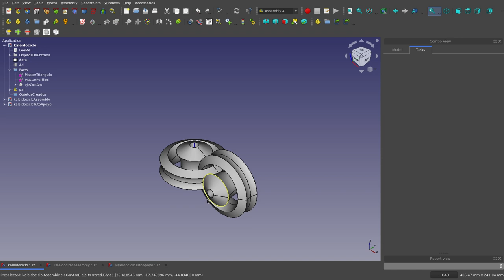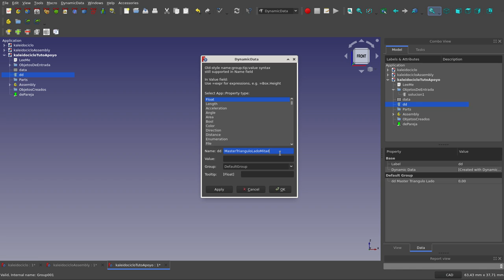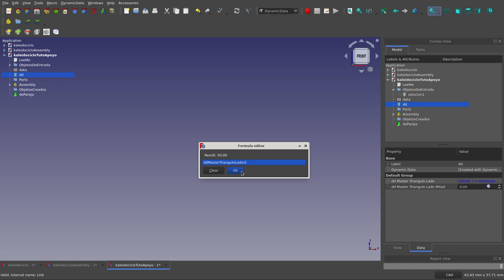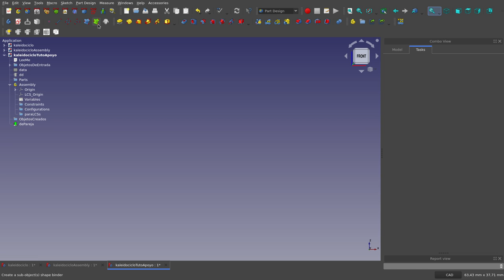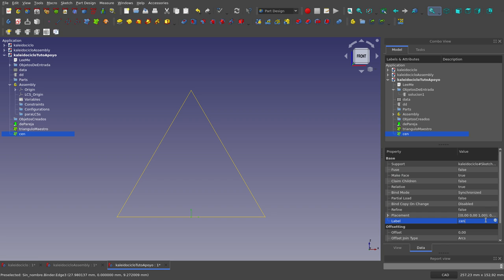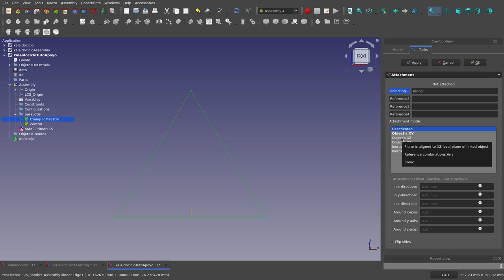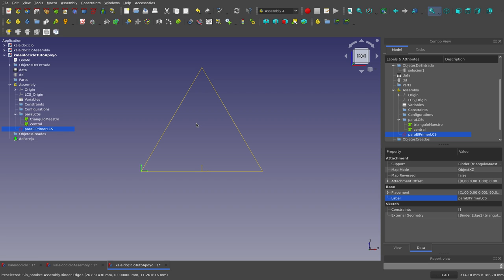Solución al Reto Kaleidociclo. Tercera Etapa (1)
Con miras a llevar a cabo el ensamblaje del kaleidociclo, se explican los pasos previos a la creación de los sistemas de coordenadas locales a usarse en el ensamblaje usando el banco de trabajo Assembly4,